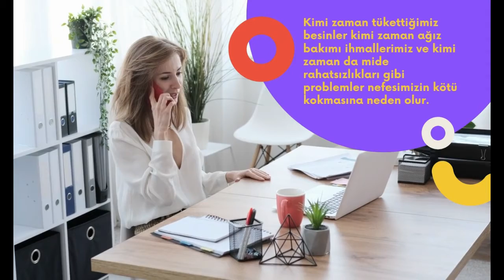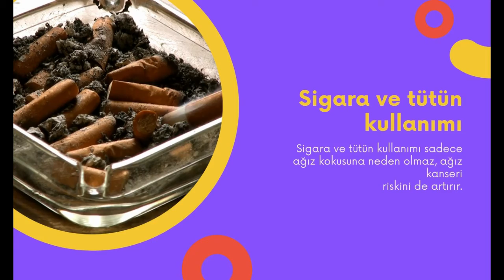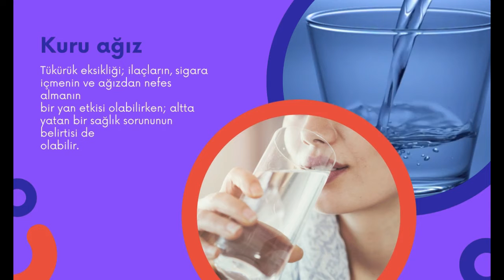Ağız Kokusunun Nedenleri | Alyadent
Alyadent olarak, yılların vermiş olduğu bilgi ve tecrübe ile Eryaman başta olmak üzere Sincan , Yapracık ve Etimesgut'ta Ağız ve Diş Sağlığı Hizmeti vermekteyiz.

Uzman kadromuz ile her zaman en iyiyi sunmak gayreti içerisinde bulunan Kliniğimiz de kendinizi ve sevdiklerinizi güvende hissetmenin ayrıcalığını yaşayacaksınız.